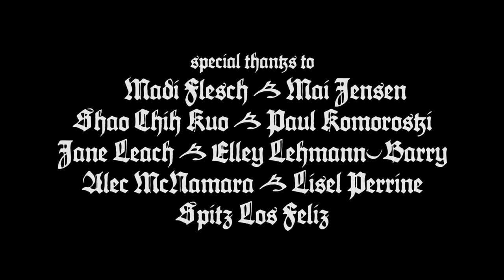Friends 'til the End | Dracula Inspired Song | Mary Kate Wiles & Sinéad Persaud | Dylan Glatthorn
As best friends Mina and Lucy confide in each other through letters, Mina begins to realize that Lucy's new beau is rather...unusual. An original song by Dylan Glatthorn and the Persaud siblings inspired by Bram Stoker's Dracula.

Lyrics by:
Dylan Glatthorn

Edited by Raymond Fraser
Sean Persaud
Sinéad Persaud
Mary Kate Wiles
Special Thanks: Madi Flesch - Mai Jensen - Shao Chih Kuo - Paul Komoroski - Jane Leach - Elley Lehmann-Berry - Alec McNamara - Lisel Perrine -  Spitz Los Feliz
Filmed at the Historic Harris House